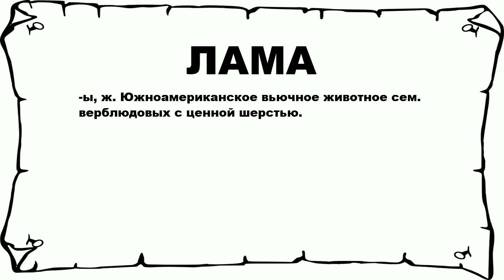ЛАМА - что это такое? значение и описание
Хочешь знать что значит ЛАМА? тогда слушай до конца. n n -ы, ж. Южноамериканское вьючное животное сем. верблюдовых с ценной шерстью. n n Больше слов